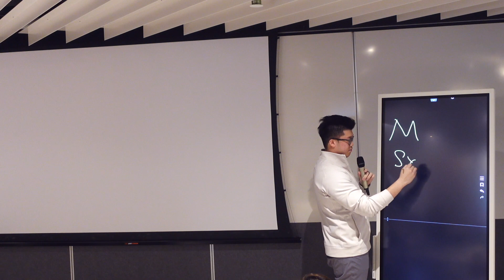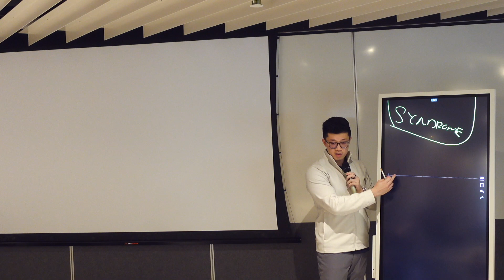This syndrome quietly kills the top 1% of advisors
Financial Advisors, want to go from $30k to $240k + in first-year commissions consistently every year?

This syndrome that I’ve coached many advisors on… is deadly and toxic. It costs a lot of people their MDRT, COT and their dreams that they have always talked about since forever… and 95% of the advisors don’t even recognise or aware of it. But in this video, you will know exactly what it is, be aware of it, and look at it dead in the eye and conquer it.